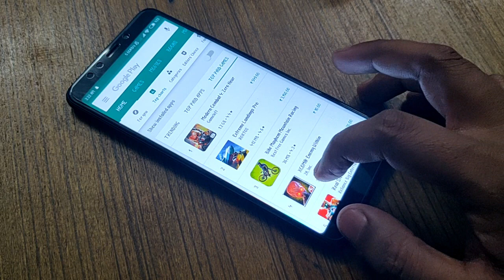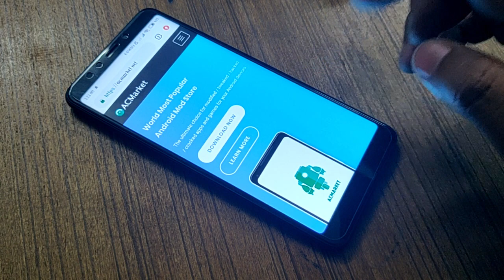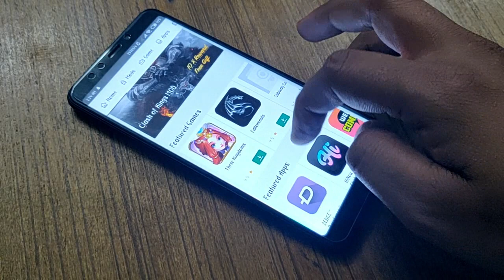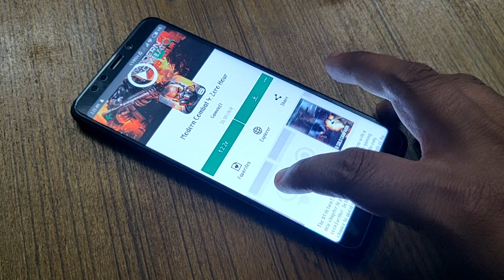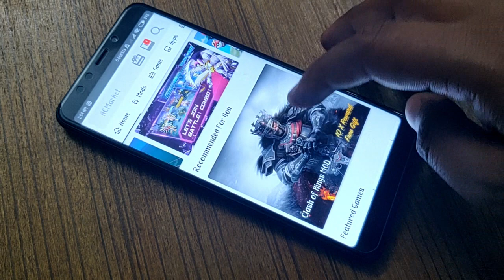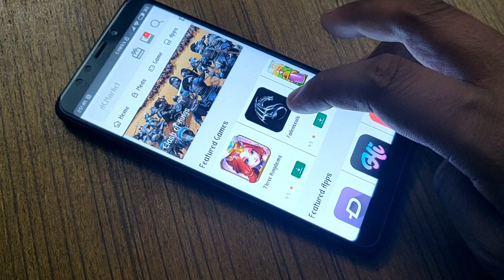How To Install Paid Apps for Free On Android 2019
In this Video, I shared how you can download a high paid application on Android for free in very simple steps.

Best buy link for Top 5 Wireless Earphones:

1) boAt Rockerz 255 Sports Bluetooth Wireless Earphone

2) SoundLogic Voice Assistant Wireless Neckband

3)Zoook Jazz Claws Bluetooth Neckband with mic

4) Boult Audio Space Wireless Bluetooth Earphones

5) Jogger QY3 Wireless Magnetic Bluetooth

1) Samsung Galaxy M20

2)Asus ZenFone Max Pro 2

3)Redmi note 6 pro

4)Honor 10 lite

5) MI A2